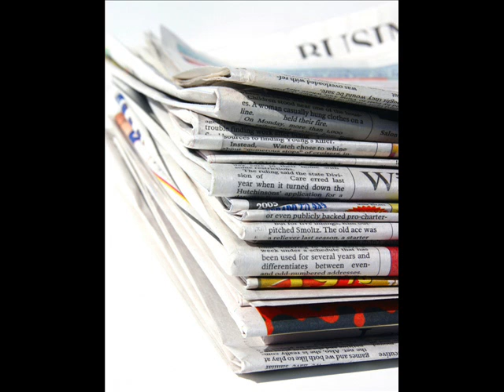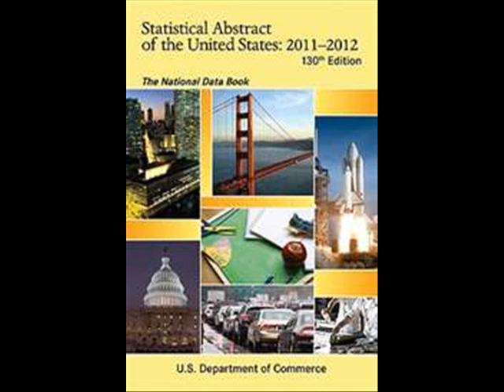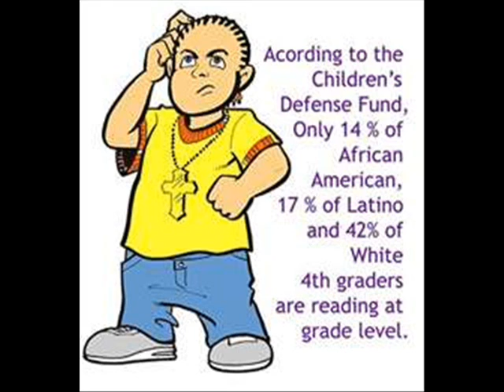Circling The Drain Thomas Fout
Apocalyptic Rock. One American's take on the state of the union. Agree or disagree. I don't really care. It's an expression of disillusionment more than anything else.